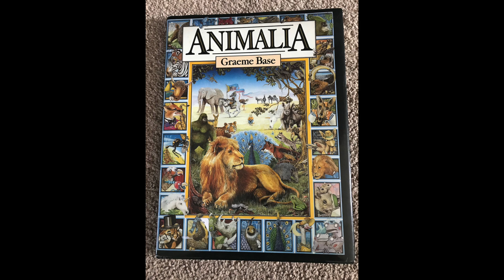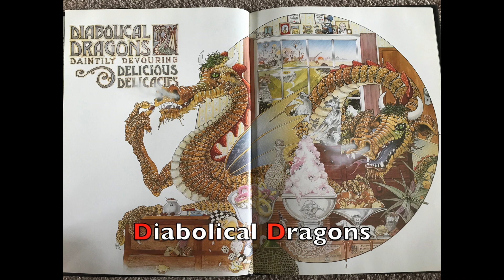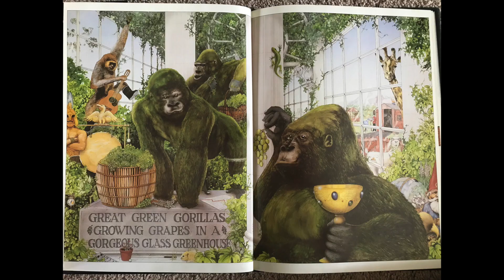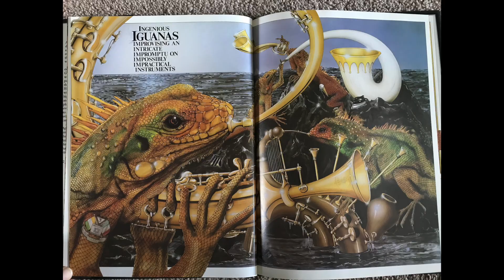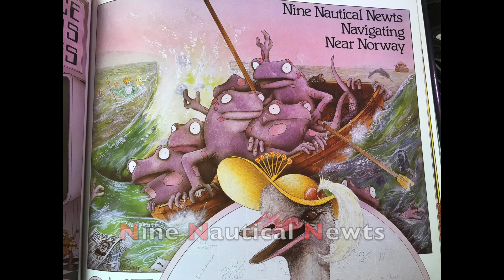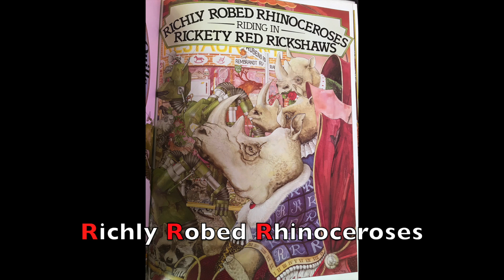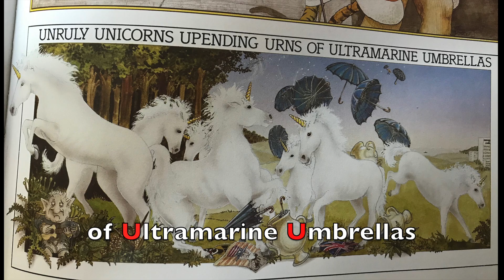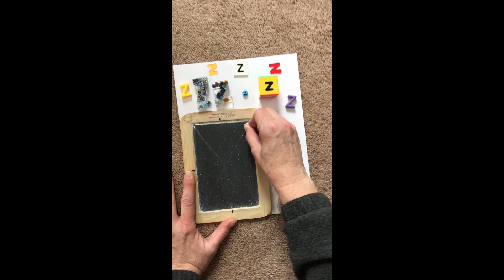Animalia by Graeme Base Book read aloud. Pre-K alphabet study-writing and sounds.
Alphabet study for pre-K and K. Modeling letter formation in Handwriting Without Tears style, letter identification, letter sounds and book read. Read-Aloud of Animalia by Graeme Base has illustrations with many hidden objects on the pages that start with each letter of the alphabet. Time after each page is read to pause the video and see what you can find!